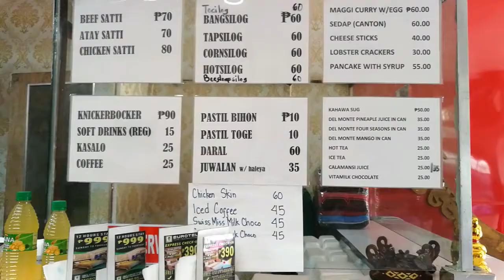Food Review | Zamboanga Classic Satti | Malate | Part 1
In search for Tausug Cuisine in Metro Manila.

Restaurant Name:
 - Zamboanga Classic Satti Restaurant
Location:
 - 1678 Bocobo St, Malate, Manila, Metro Manila, Philippines

Foods we reviewed:
- Pastil (choices of toge and bihon)
- Satti (choices of beef and chicken)

Local delicacies in Mindanao specifically in Zamboanga City.

Tuned in for more Tausug Cuisine.